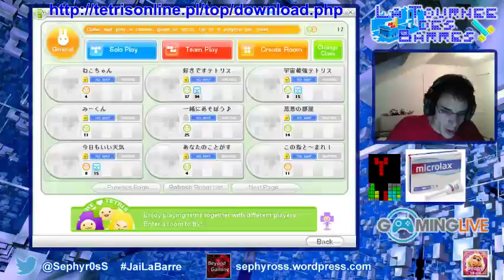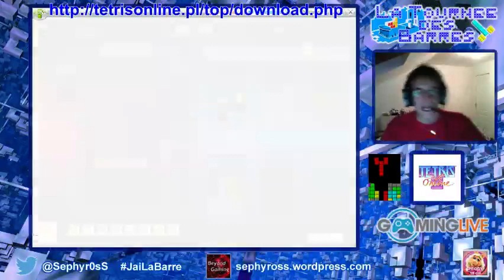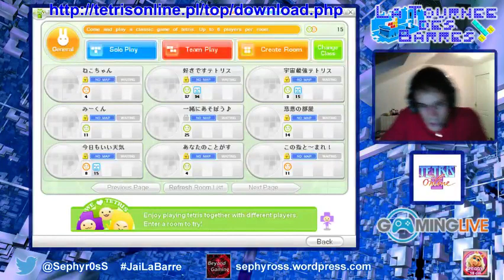La Tournée Des Barres #06 - La danse du fou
Épisode placé sous la danse du fou !

TDB #06 Émission du 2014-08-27 enregistrée sur la chaîne PowerPlay de Gaming Live

Le concept est de se faire bourrer à Tetris Online Poland, un Tetris Versus très bien pensé ! Le ton est assez libertin et ça part rapidement en diarrhée...